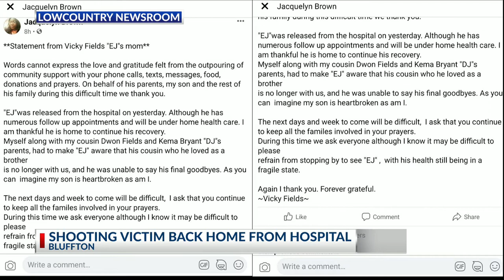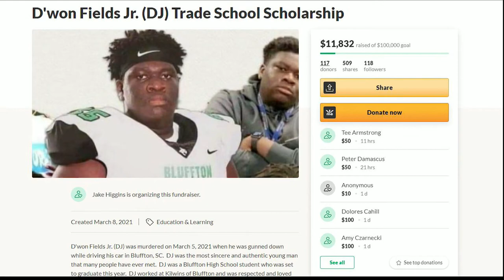Bluffton High School shooting victim out of hospital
Edwin "EJ" Graham is recovering at home according to his mother